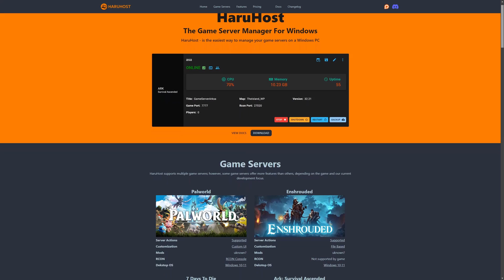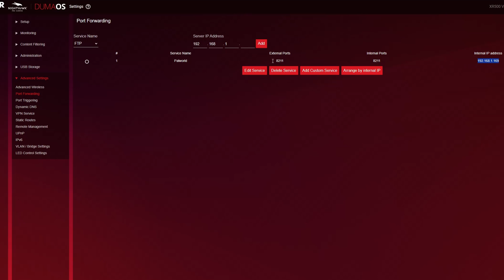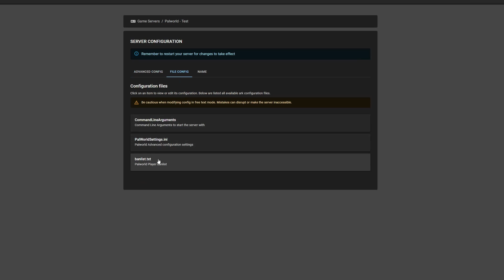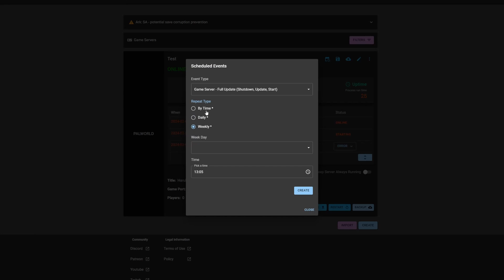How to Setup a Palworld Dedicated Server in 5 Minutes (Easy Tutorial)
In this video, I will show you how to setup a Palworld dedicated server in 5 minutes.

If you have any questions or suggestions, please leave them in the comments below. I would love to hear from you.

To setup a Palworld dedicated server, you will need:
- 5 Minutes of your time :)
- Decent PC (Recommend using a second pc or dedicated server PC) with at least 8 GB of RAM (preferably 32GB RAM) and a decent internet connection (preferably wired with ethernet).

1.

2. Setup The Server: Once installed, open the HaruHost Client. Click Create and choose Palworld and your server name. Wait for the server files to download and install.

3. Configure the Server: HaruHost provides several configuration options. You can search and modify these options according to your needs. Check my pinned comment for a list of settings you may want to change.

4. Port forward port 8211 in your router settings. Google how to port forward your specific router. Be sure to reboot your router after applying the port forwarding.

5. Launch the Server: Once you have configured the server to your liking, you can launch it directly from the HaruHost Client.

6. Invite Players: After your server is up and running, you can invite your friends to join by providing them with your Public IP address and port.